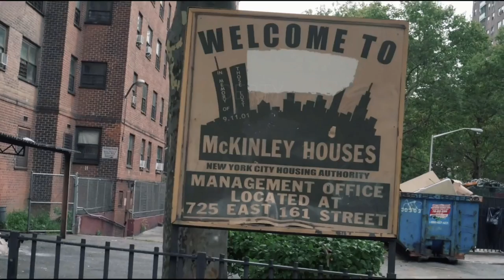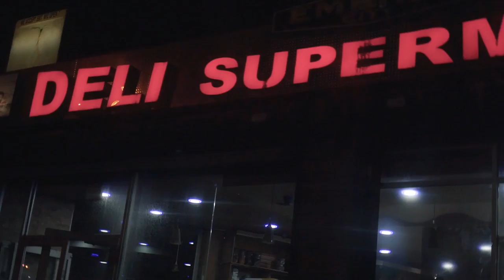KEN PRICE- PROJECTS FT. DERTY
KEN PRICE  drops his new song projects for the streets working on his new mixtape out the mud coming real sooon  to get more music log on to
ken price
kenprice_ instergram
ken price  facebook